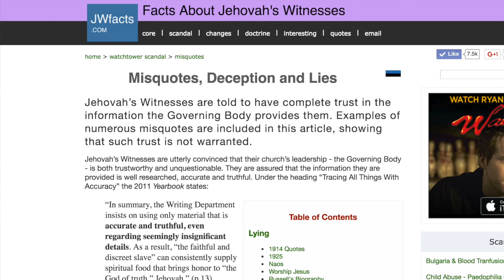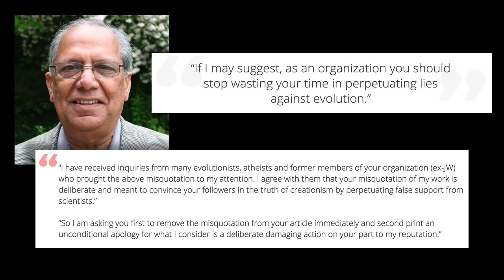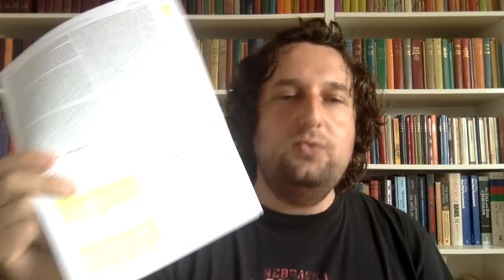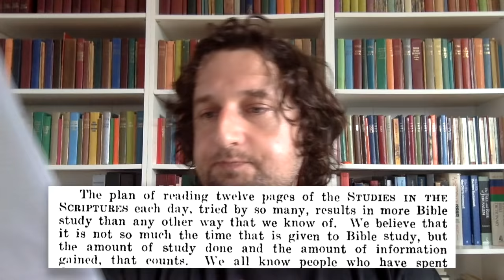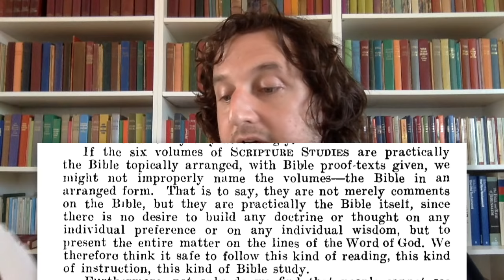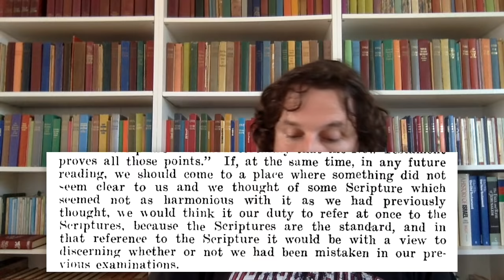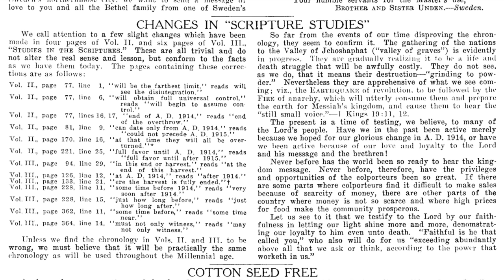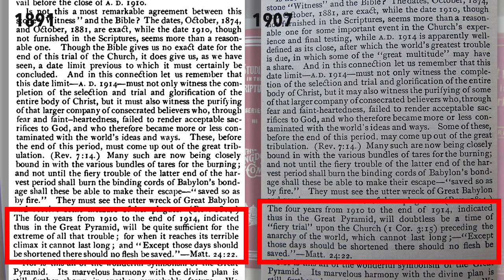"Apostates are DECEITFUL!" - Ken Flodin morning worship video - Cedars' vlog no. 125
In this video I give my thoughts on comments made by Governing Body helper Ken Flodin in his morning worship video "Beware of Deceit." Flodin uses an anecdote of a sister writing with a question about a 1910 Watchtower article to make the argument that those who walk away from Jehovah's Witnesses are deceitful. But on closer inspection, the article he refers to demonstrates perfectly why many find they can longer follow Watchtower.

If you would like to be involved in the Worst Convention Ever series finale, instructions can be found on the Lloyd Evans facebook page: